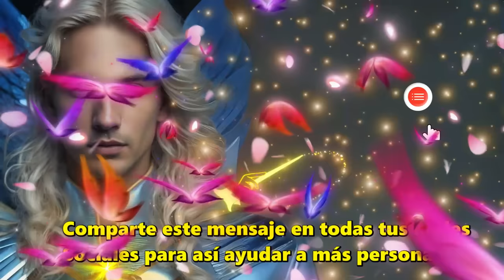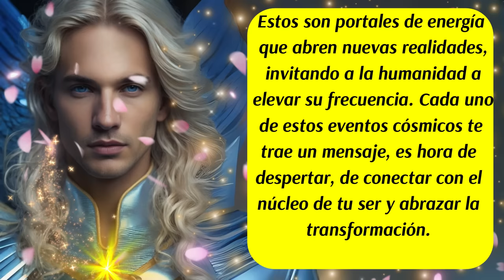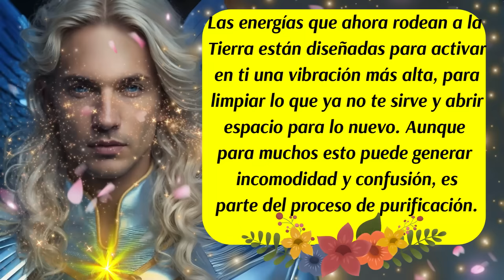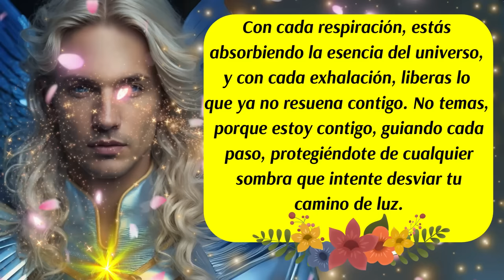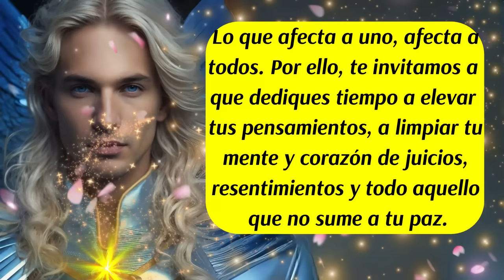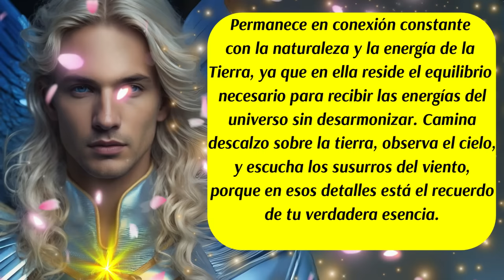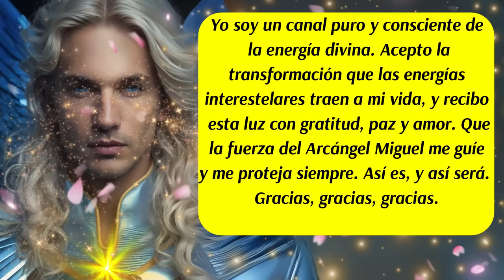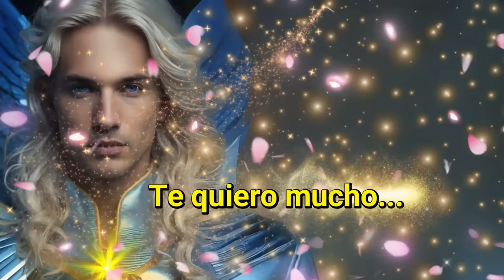💌Mensaje del Arcángel Miguel para ti🛑¡Cuidado! Fuerte impacto de Energías por estas fechas✨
00:00 Inicio y presentación
00:22 Mensaje del Arcángel Miguel (1)💙
01:05 Mensaje del arcángel Miguel (2)💙
01:27 Mensaje de las Energías Angelicales✨
02:33 Mensaje de tus Guías Espirituales
04:24 Mensaje del arcángel Miguel (3)💙
05:27 Consejo Divino del día
06:01 Decreto del día
07:34 Código Sagrado del día
08:00 Despedida
ISRC: USUAN1100748
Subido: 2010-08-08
✅Link de la página